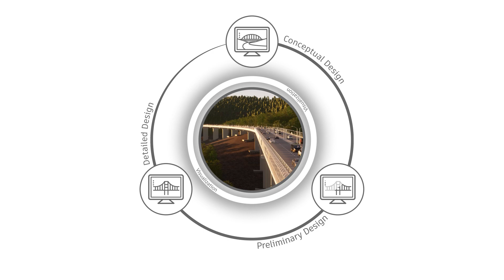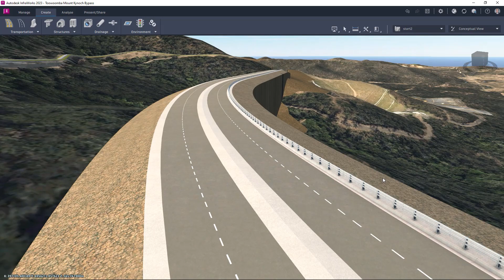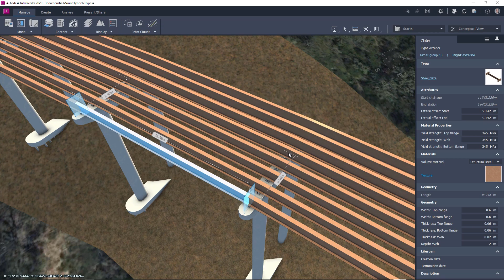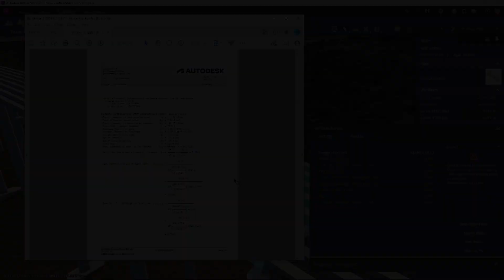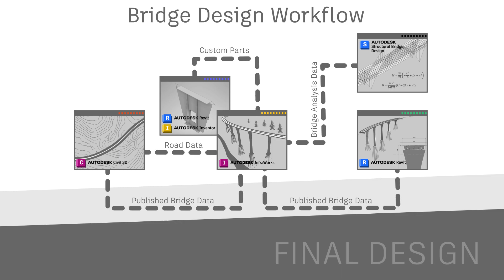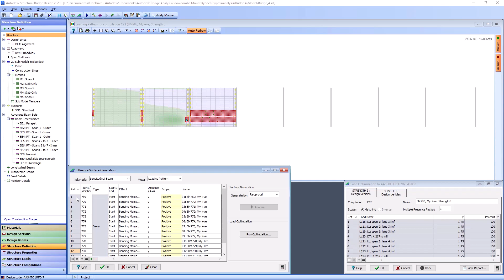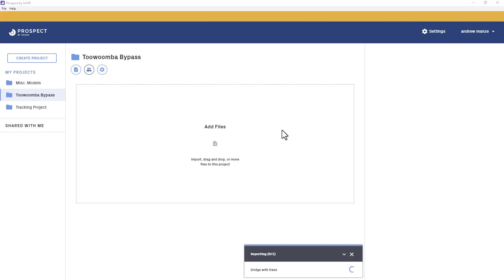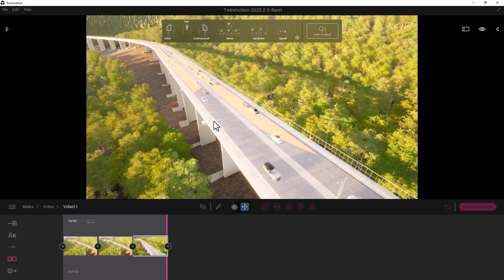Designing Civil Structures: Workflow Overview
This video demonstrates an integrated bridge design workflow using the Autodesk AEC Collection and Autodesk Construction Cloud. This approach reduces overall design time and drives business growth for bridge design professionals by improving collaboration and data exchange for all stakeholders.